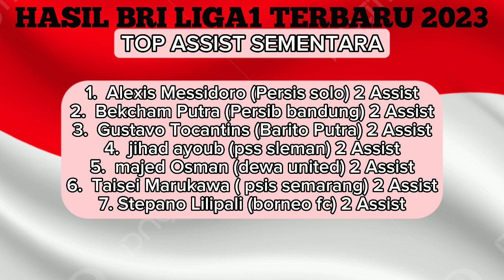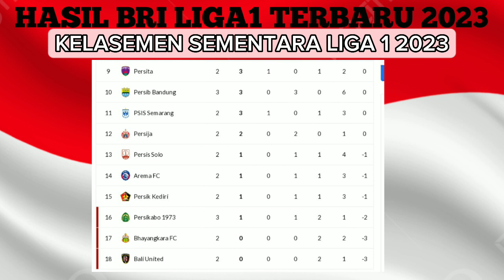Kelasemen bri liga 1 2023 pekan ke 3 Terbaru dan terkini hari ini, jadwal dan hasil terbaru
Kelasemen bri liga 1 2023 pekan ke 3 Terbaru dan terkini hari ini berserta jadwal selanjutnya dan hasil pertandingan terbaru liga 1.

Persib bandung vs dewa united
Persikabo 1973 vs psm makassar
Barito putra vs pss sleman